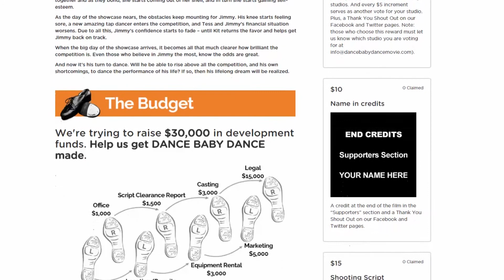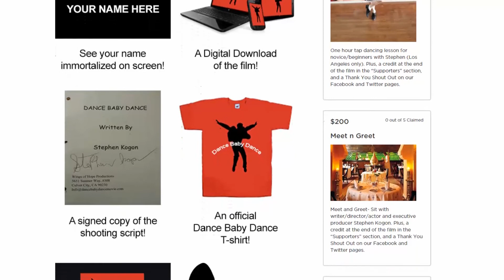Dance Baby Dance the movie Fanbacked.com pitch video